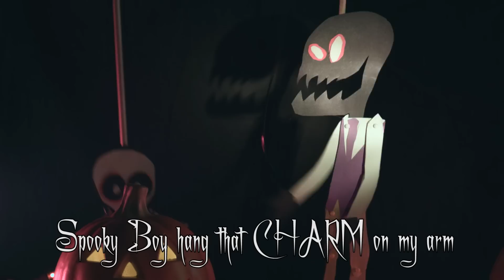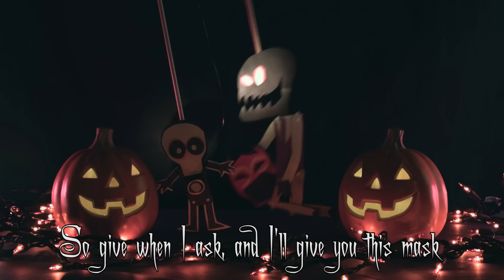Spooky Boy and the Charm of Souls